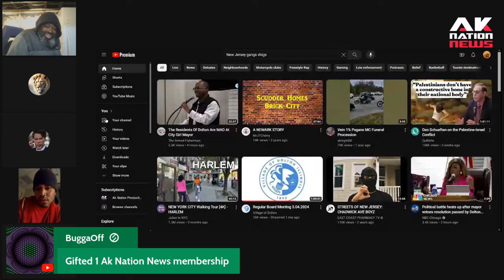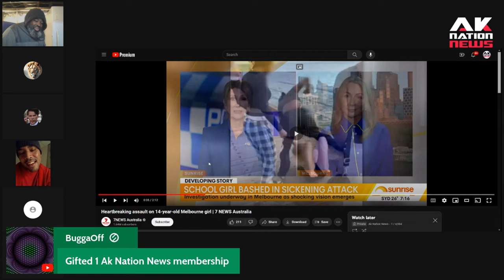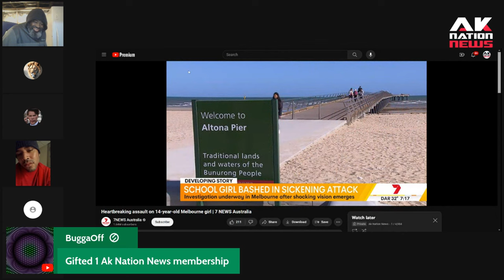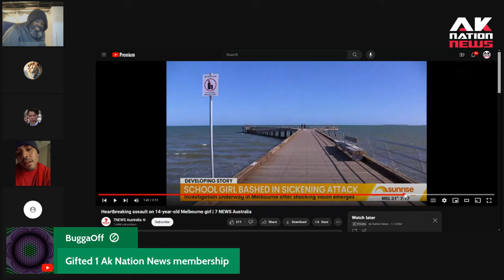Australia is starting to have a huge Ebony/Urban/Diversity/Violence/City Girl problem.